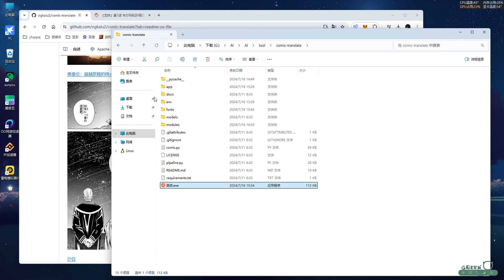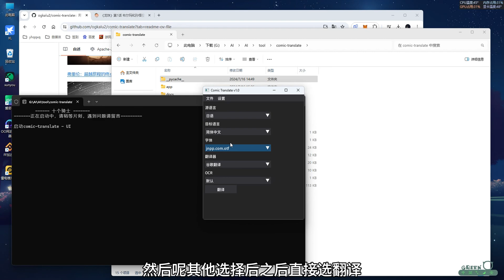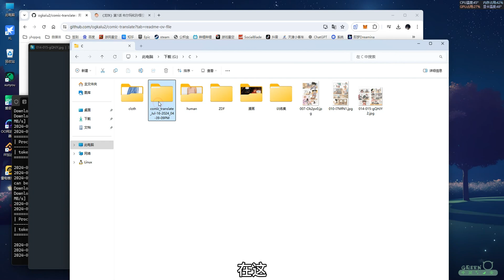免费的AI漫画翻译，一键启动，支持多国语言，gpt-4o，DeepL，Claude3！漫画爱好者的福音~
喜欢看漫画的可以试试~